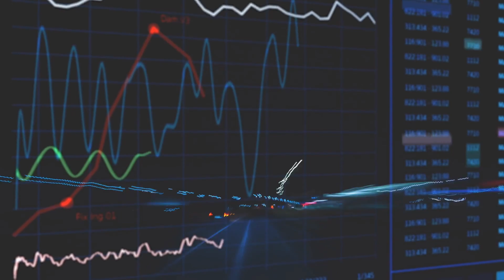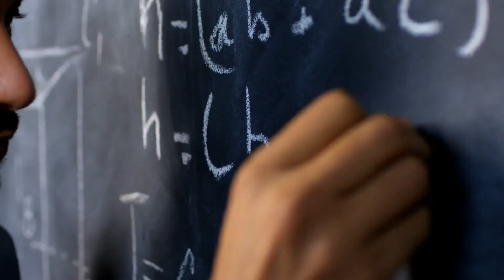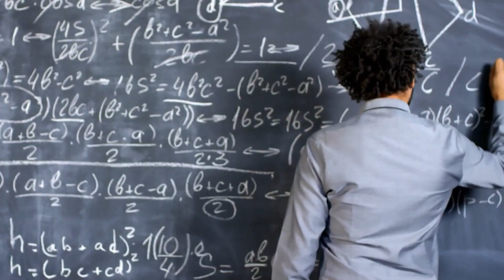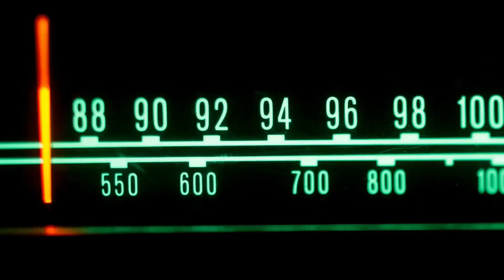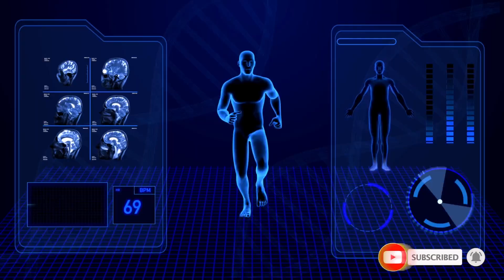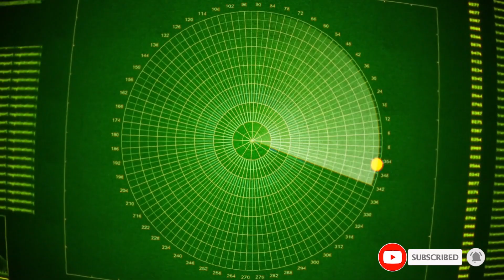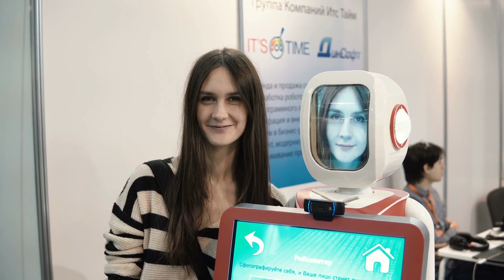Fear for Alien Artificial Intelligence?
As we delve deeper into the world of artificial intelligence, it's becoming increasingly evident that these chatbots require constant refinement, training, and management. Without such measures, they'd be an absolute nightmare to interact with. It's essentially up to us humans to ask them questions, monitor their responses, and weed out any offensive or inappropriate answers that could be deemed socially unacceptable.

This video will tell you all about what alien civilizations might do with artificial intelligence to very different outcomes.